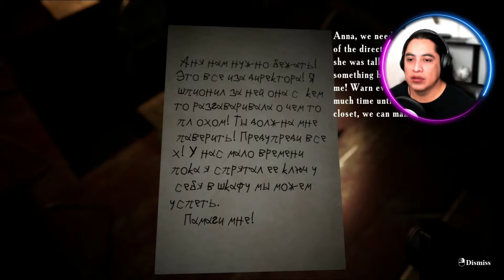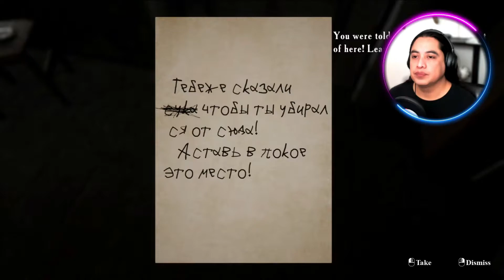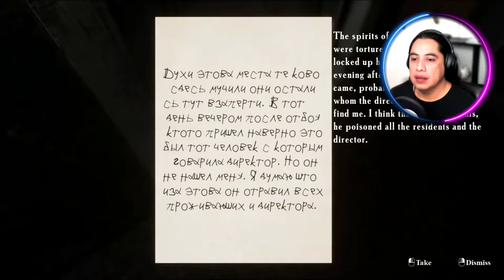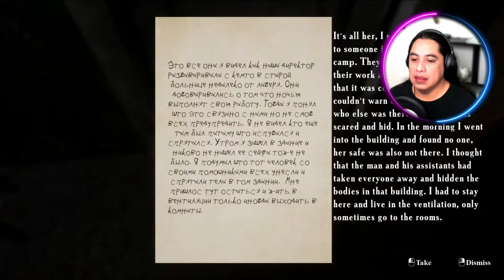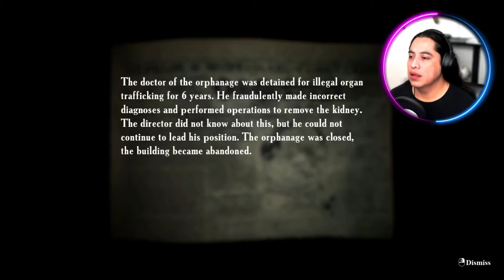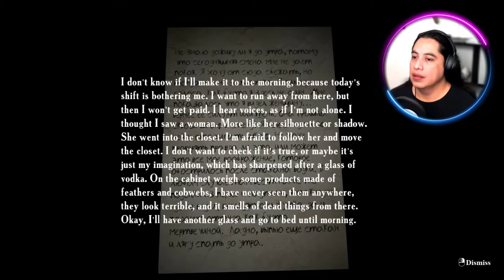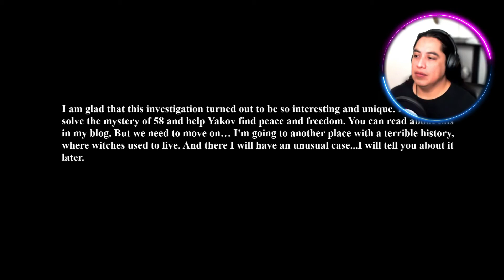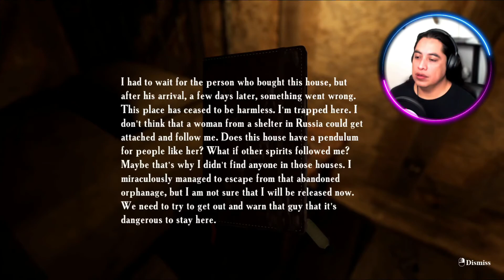¡AQUÍ SI ESPANTAN! 😱 SUMMER 58 (VERANO DEL 58) LONGPLAY EN ESPAÑOL - CREEPY SQUAD - PARTE 2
AQUÍ SI ESPANTAN! 😱 SUMMER 58
En la búsqueda de conseguir más seguidores para nuestro canal de YouTube, nos adentramos a un campamento que se rumora por los pobladores de la localidad que tiene mucha actividad paranormal.

¡ACOMPAÑAME A VIVIR ESTAS NOCHES DE TERROR!